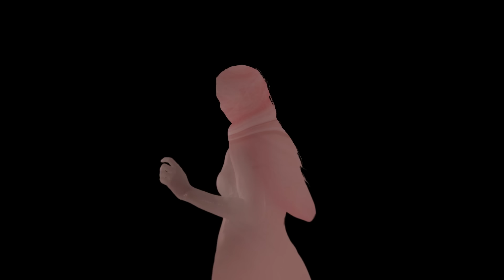RÜFÜS DU SOL ●● Like An Animal [Official Video]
Directed by: Katzki
Art animation by: Jack Vanzet & Katzki
Cinematography by: Ella Gibbins
VFX by: Sam Wickham
Colour by: Yanni Kronenberg

Lyrics:
How long have I been on the hunt for you?
No sign of anything that I can do
But I don't mind, I don't mind
'Cause there's nothing left to lose
And for the first time, the first time
I'm calling out for you

Like an animal, I've still got love for you
And I'm coming home, I'm coming home for you
Hear me calling, love, I'm calling out for you

First light, washing up against the shore
Sweet love, you're the one that I adore
And I don't mind, I don't mind
If I'm running after you
It's been a long time, a long time
But know I've got the love for you